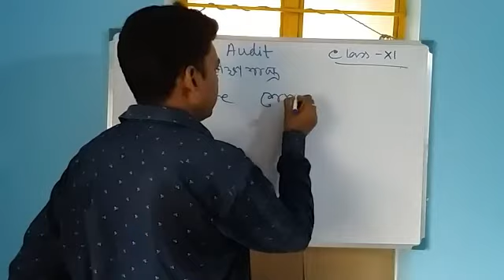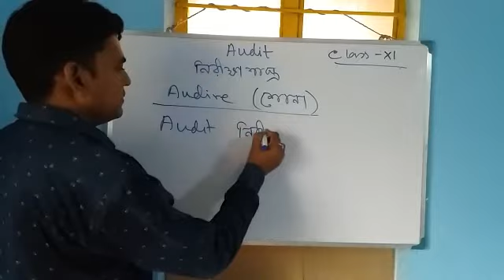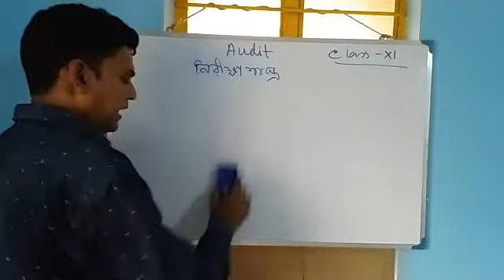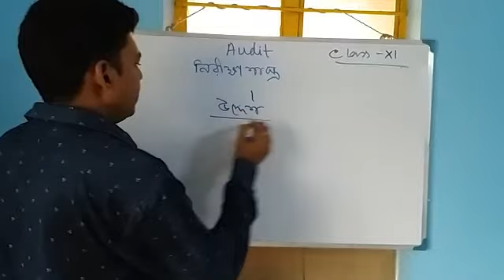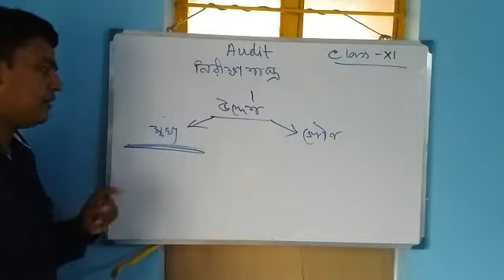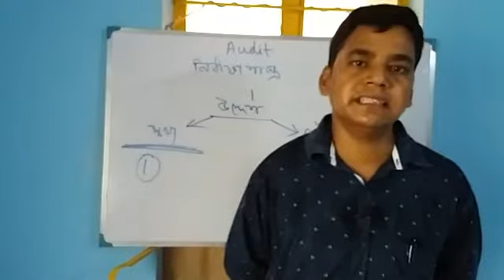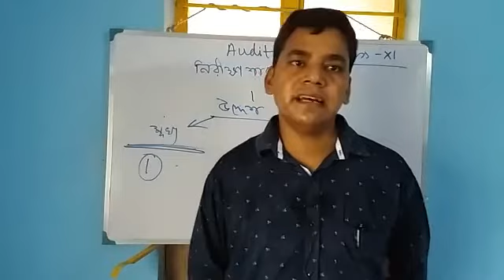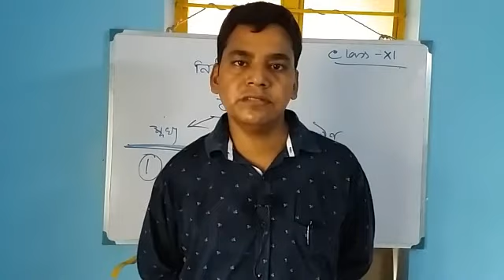Preliminaries of Auditing for Class- XI; Chapter- 1: নিরীক্ষা শাস্ত্র~ নিরীক্ষা ব্যবস্থার উদ্ভব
Preliminaries of Auditing Class for Class- XI;  Chapter- 1 : নিরীক্ষা শাস্ত্র~ব্যবস্থার  উদ্ভব